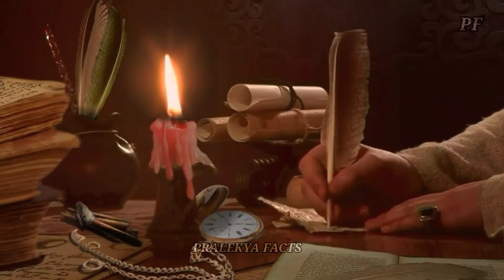సుదర్శన చక్రం ఇప్పుడు ఎక్కడ ఉంది ? ||sudrshana chekram full story explained in telugu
కర్ణుడు అర్జునుడికి 2 సర్లు ప్రాణభిక్ష పెట్టాడు||war between karna and Arjuna in Mahabharatam ||
కర్ణుడు అర్జునుడికి 2 సర్లు ప్రాణభిక్ష పెట్టాడు||karna vs Arjuna war ||
సుదర్శన చక్రాని హనుమంతుడు ఎందుకు మింగివేసాడు ||sudarshan chakra vs hanuman

భరతదేశంలో అత్యంత శక్తివంతమైన ఆలయం ||most dangerous temple in India
భరతదేశంలో అత్యంత శక్తివంతమైన అలయం||most famous temple in India

కురుక్షేత్ర యుద్ధం,కురుక్షేత్ర యుద్ధం తరువాత ఎం జరిగింది?,మహాభారతంలో కురుక్షేత్ర యుద్ధం,కురుక్షేత్ర యుద్ధం ప్రారంభమైంది,కురుక్షేత్ర యుద్ధం తరువాత ఏం జరిగింది?,రాబోయేరోజుల్లో మరో కురుక్షేత్ర యుద్ధం జరగబోతుంది,మహాభారత యుద్ధం,కురుక్షేత్ర సంగ్రామం,కురుక్షేత్ర యుద్ధం తర్వాత..! | after kurukshetra war. part 01,మహాభారత యుద్ధం తరువాత ఏం జరిగింది,కురుక్షేత్ర యుద్ధం వెనుక అసలు రహస్యాలు..రణ రంగం లో విచిత్ర వ్యూహాలు | kurukshetra war secrets

ramayanam||Mahabharat||telugufacts||teluguhindufacts#factsabouthindus||hanumanji||bajarangbali||kapistrest||amezingfacts10||intrestingfacts||telugufacts||